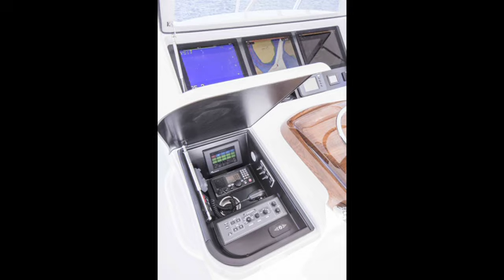Viking 62 Open Bridge Convertible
The new Viking 62 is a showpiece in the Viking tradition with a fusion of leading-edge engineering. This boat can easily hit 40 knots with Cat or MTU engine packages and provide unparalleled comfort to guests throughout her enclosed spaces.